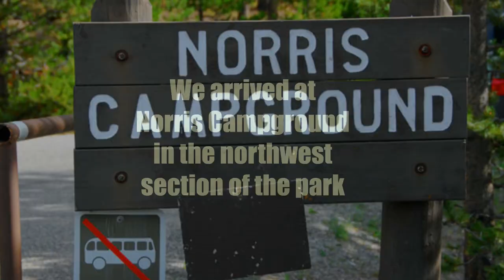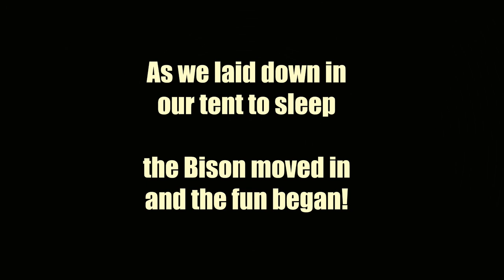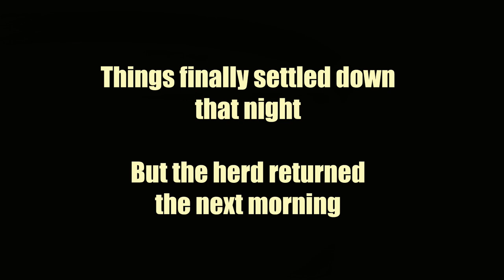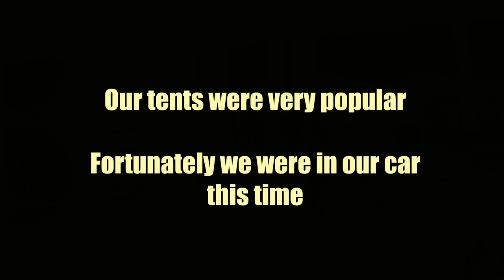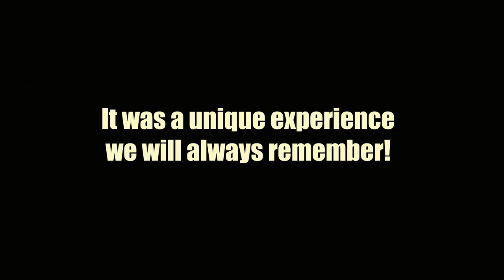Camp With Bison | Yellowstone National Park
An incredible experience camping in Yellowstone National Park with a herd of bison!  Bison are North America's largest mammal, and we were surrounded by them in Norris Campground.

If you enjoyed this video, we would be eternally grateful if you would consider supporting our educational adventures by becoming a Patron

Film Gear:
GoPro Hero4 Silver
Panasonic HC-W580